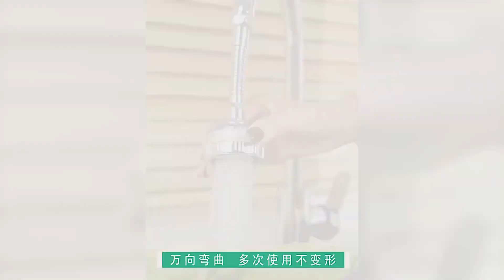🔥New Gadgets Appliances & 😍 Utensil for Your Home🏠 Smart Inventions, Technology